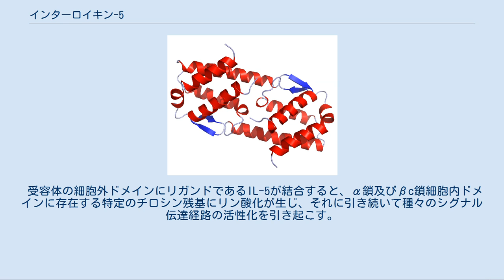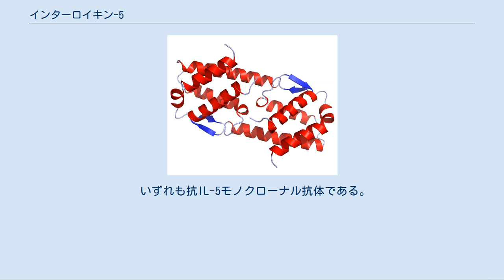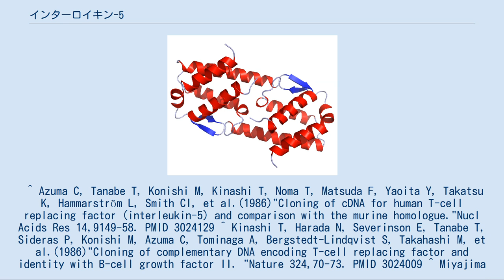インターロイキン-5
インターロイキン-5(Interleukin-5,IL-5)とはサイトカインの一種であり、液性免疫を制御するTh2サイトカインである。
IL-5は当初、T細胞由来B細胞増殖分化因子(T-cell Replacing Factor,TRF)として発見された液性因子であり、好酸球分化因子、IgA産生促進因子などの名称でも呼ばれたが、のちにこれらはすべて同一の物質であることがわかった。
通常二量体を形成して機能し、単量体では生理活性を示さない点が特徴的である。
好酸球に対して主に作用を示し、分化・増殖を引き起こす。
 ヒトの遺伝子では5番染色体(5q23-31領域)にIL-3やIL-4、GM-CSFなどの遺伝子が近接して存在している。
その中でIL-5をコードする遺伝子は5q31.1に位置しており(マウスではIL-5遺伝子は11番染色体のq腕にある)、4つのエキソンから構成される。
IL-5遺伝子のプロモーター領域にはNFκBやAP-1、NFATなどの転写因子が結合する配列が存在し、IL-5の転写を制御している。
 2量体を形成するインターロイキン-5。
各分子内にはαヘリックス構造を4つ有している(図中赤色)。
 IL-5のcDNAは1986年にマウスT細胞からクローニングが行われ、引き続いてヒトT細胞系白血病細胞からIL-5cDNAの単離が行われた。
ヒトIL-5cDNAは134個のアミノ酸をコードしているが、そのうち19個はリーダー配列である。
残りがコーディング配列であり、115個のアミノ酸からなる成熟IL-5をコードする。
分子量は45-60kDaと幅広いが、これは糖鎖付加が原因である。
IL-5はホモ二量体を形成することが知られており、IL-5分子間のジスルフィド結合によるものである。
IL-5の構造中には4つのαヘリックス構造からなるヘリックスバンドル構造を含み、それぞれのα-ヘリックスはアミノ基側末端からA,B,C及びDと呼ばれる。
各ヘリックス間にはループ構造がはさまれており、ヘリックスAとヘリックスB、ヘリックスCとヘリックスDはやや長めのループ1及びループ3によりつながれている。
一方で、ヘリックスBとヘリックスCをつなぐループ2は短いターン構造である。
カルボキシル基側にある領域(アミノ酸残基89-92)はヒトIL-5とマウスIL-5の間でよく保存されており、後述するIL-5受容体との結合に関与する。
 IL-5受容体はタイプIサイトカイン受容体ファミリーに属する細胞膜上に存在するタンパク質複合体である。
IL-5受容体はIL-5受容体α鎖(CDw125)とβ鎖(CDw131)からなるヘテロ二量体であり、β鎖はIL-3受容体とGM-CSF受容体と共有であることから共通β鎖(βc)とも呼ばれる。
IL-5に対する結合特異性はα鎖によって規定されており、α鎖はIL-5に対して低親和性であるのに対してβc鎖はそれ自体結合能を有していない。
しかし、α鎖とβc鎖が複合体を形成した場合にIL-5に対して高い親和性を示すようになる。
いずれの鎖も細胞外ドメインと膜貫通ドメイン、細胞内ドメインから構成されており、細胞内ドメインにシグナル伝達分子が結合してシグナルが発生する。
IL-5受容体の選択的スプライシング産物である可溶性IL-5受容体α鎖(sIL-5Rα)もまたIL-5との結合能を有しているが、sIL-5Rα鎖はβc鎖と親和性がない。
 受容体の細胞外ドメインにリガンドであるIL-5が結合すると、α鎖及びβc鎖細胞内ドメインに存在する特定のチロシン残基にリン酸化が生じ、それに引き続いて種々のシグナル伝達経路の活性化を引き起こす。
IL-5によって活性化される経路として、Ras-MAPキナーゼ経路、JAK-STAT経路、PI3キナーゼ経路、Srcファミリーキナーゼなどが知られている。
 IL-5の標的細胞及び作用はマウスとヒトとでは異なる。
マウスでは好酸球とB細胞に作用するが、ヒトでは好酸球及び好塩基球に作用し、B細胞に対する作用は弱い。
 IL-5の作用の一つとしてB細胞の発生・分化が挙げられる。
クラススイッチが終了した分泌型IgA(sIgA)陽性B細胞が抗体産生能を有する形質細胞に最終分化する段階にTh2サイトカインであるIL-5及びIL-6が関与している。
 また、好酸球は好中球と同様にCD34陽性造血前駆細胞由来の細胞であるが、IL-5が作用することにより前駆細胞から好酸球へと分化誘導が引き起こされることが知られて...